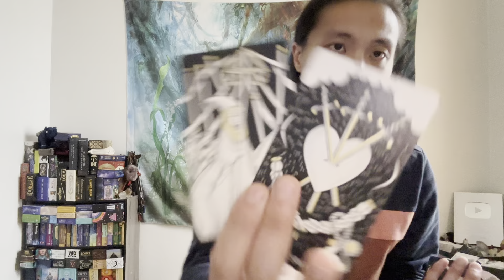Virgo ♍️ - ⚠️WARNING Virgo!!⚠️ This Happening Right Under Nose...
This is your 2023 love prediction reading for Virgo. We will look to see what is coming towards you for 2023 for love.

Decks used in this reading:
Symbolic Soul Tarot